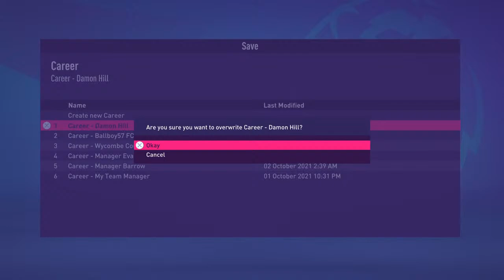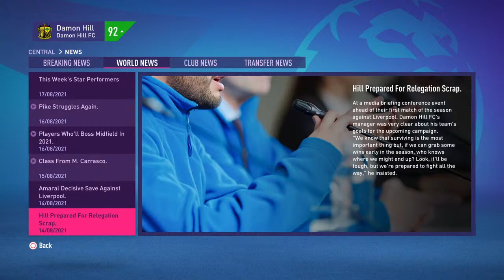FIFA 22 - Road To Glory - #1 LIVE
FIFA 22 Me Vs Viewers. This is being streamed LIVE.